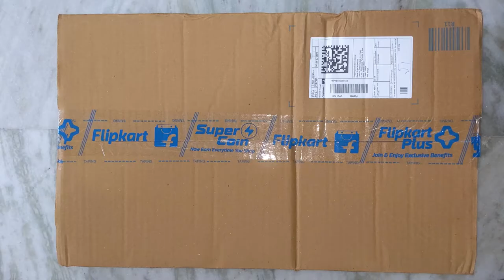Titan Analog Slim Blue Wall Clock Unboxing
Here's the unboxing of Titan's stylish Analog Slim Wall Clock in Blue (model no. W0030PA01).